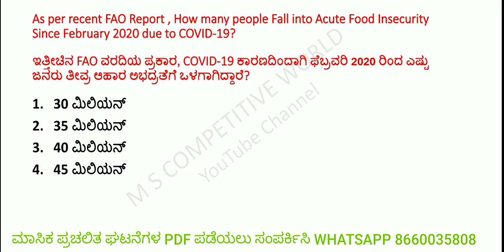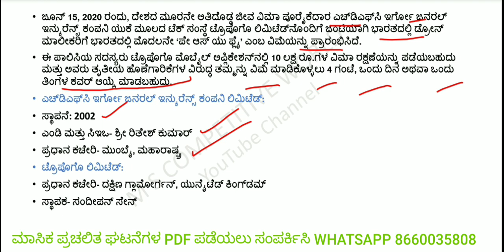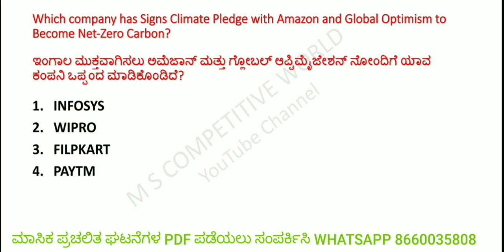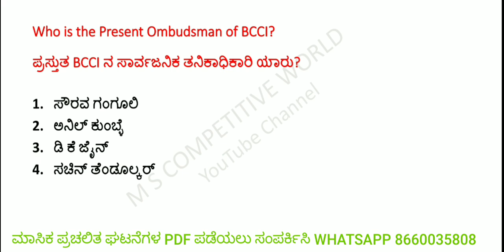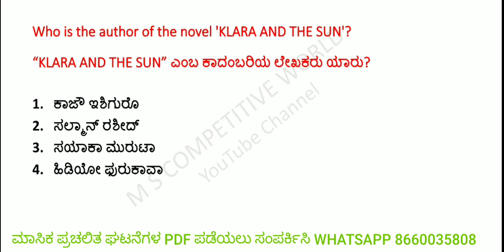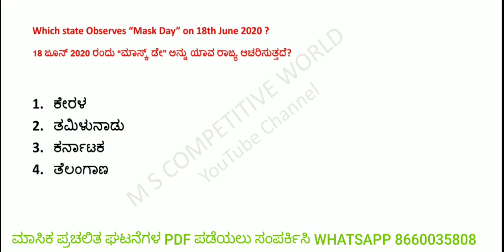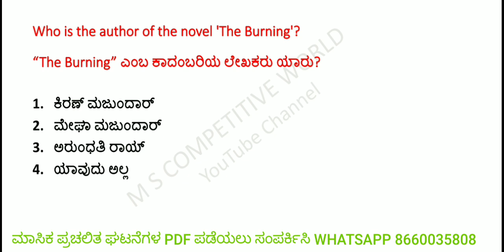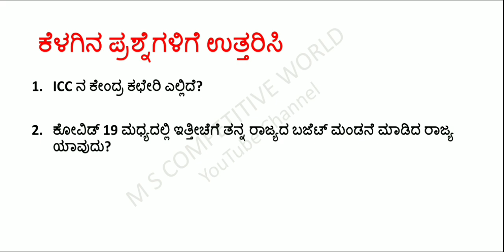ಜೂನ್ 19/2020 ರ ಪ್ರಚಲಿತ ಘಟನೆಗಳು/Daily Current Affairs in Kanada/GK for KAS/PSI/FDA/SDA/PDO/PC/RRB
ಧನ್ಯವಾದಗಳು